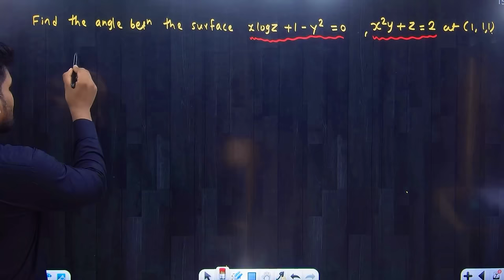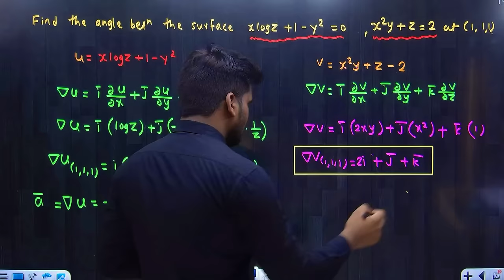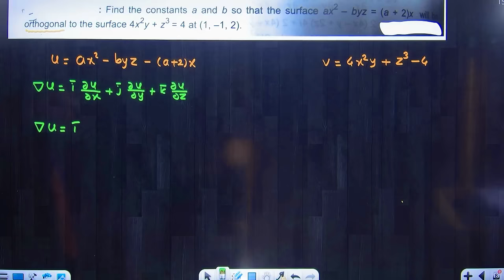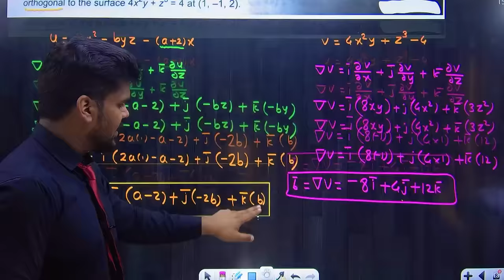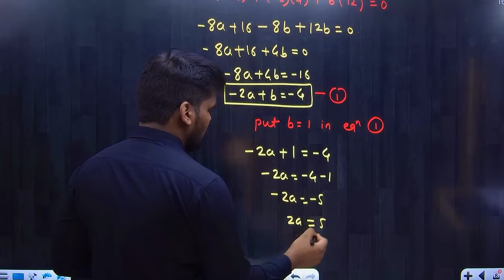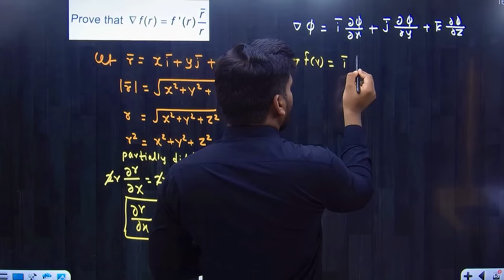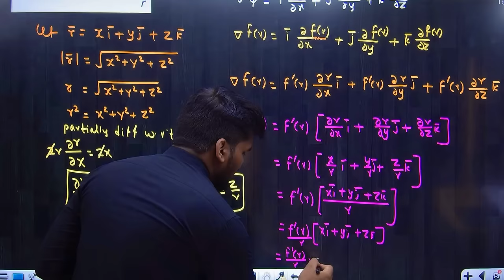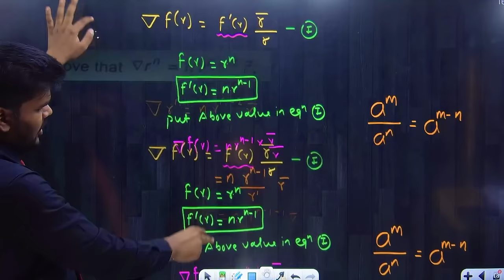VECTOR DIFFERENTIATION | Angle Between the Normals | Lecture 02 | PRADEEP GIRI SIR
Engineering Channel